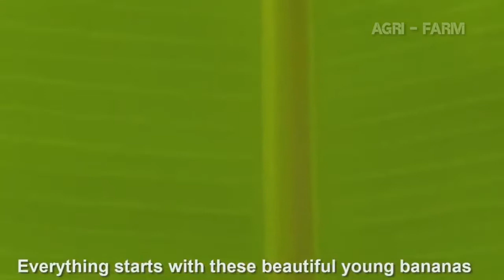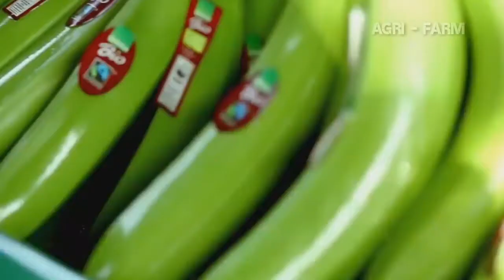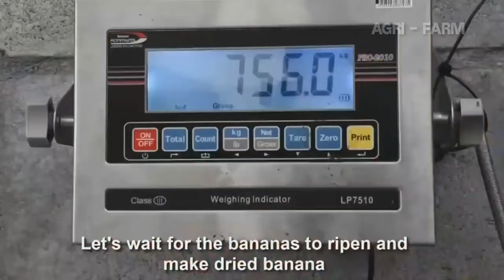How to harvest bananas on the farm | Banana processing in the factory